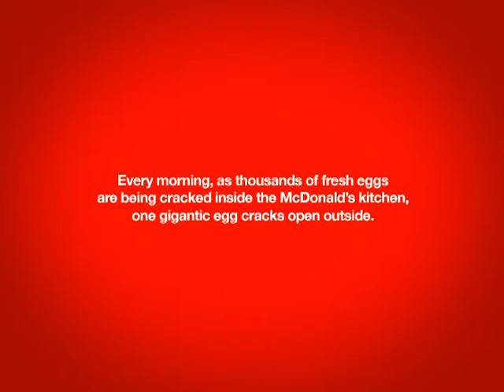McDonald's - Fresh Eggs Daily Billboard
McDonald's created this 3D billboard outside Wrigley Field in Chicago to promote their breakfast offerings.  The egg opened every morning and closed after breakfast stopped being served.  This billboard was produced by Leo Burnett Chicago.